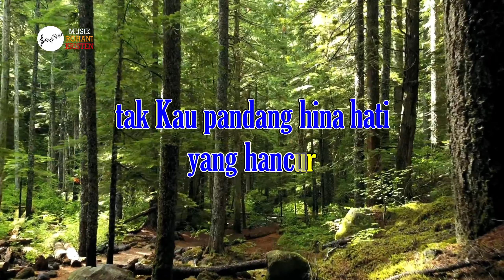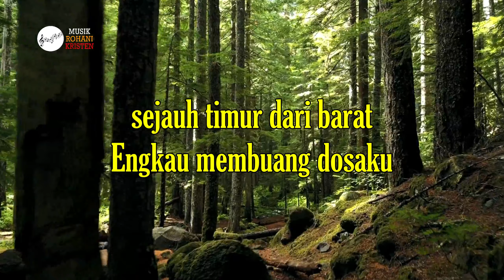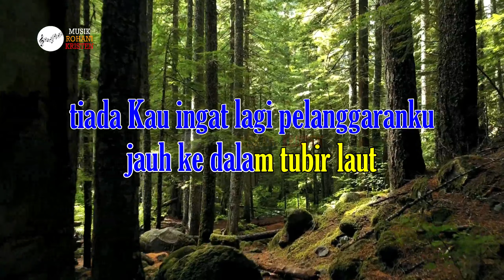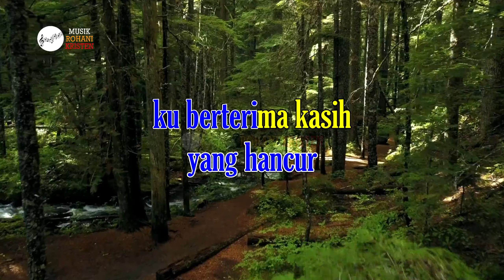SEJAUH TIMUR DARI BARAT Karaoke | Lagu Rohani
SEJAUH TIMUR DARI BARAT
cipt. Jonathan Prawira

Engkau membuang dosaku
Tiada Kau ingat lagi pelanggaranku

Jauh ke dalam tubir laut
Kau melemparkan dosaku
Tiada Kau perhitungkan kesalahanku

Betapa besar kasih pengampunanMu Tuhan
Tak Kau pandang hina hati yang hancur
Ku berterima kasih kepadaMu ya Tuhan
Pengampunan yang Kau beri pulihkanku